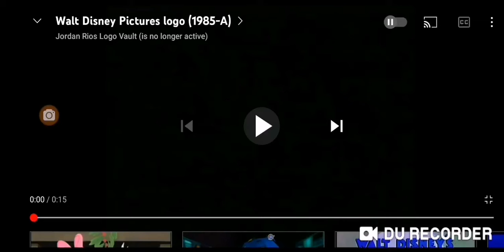walt disney pictures (2005) tom and jerry the bowling alley cat variant high quality opening